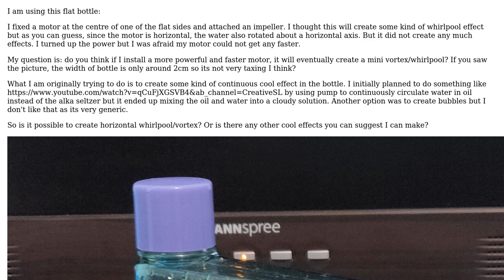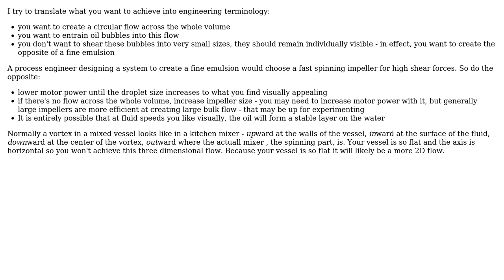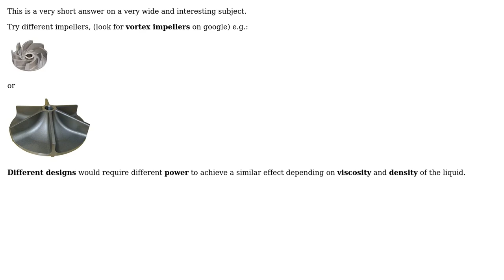Engineering: Can I create a whirlpool/vortex around a horizontal axis in a flat bottle using motor?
With thanks & praise to God, and with thanks to the many people who have made this project possible! | Content (except music & images) licensed under CC BY-SA | Music | Images & others | With thanks to user r13 user NMech user mart user Dave Tweed user Aamer Jalal and the Stack Exchange Network Trademarks are property of their respective owners. You are responsible for your own actions.